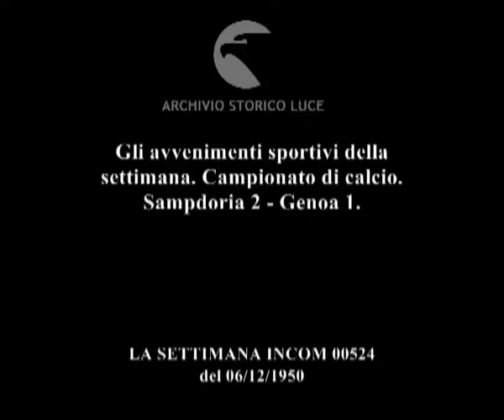Gli avvenimenti sportivi della settimana. Campionato di calcio. Sampdoria 2 - Genoa 1.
Descrizione sequenze:presentazione dei giocatori prima della partita ; fasi della partita ; tiri in rete ; pubblico sugli spalti con gli ombrelli ;